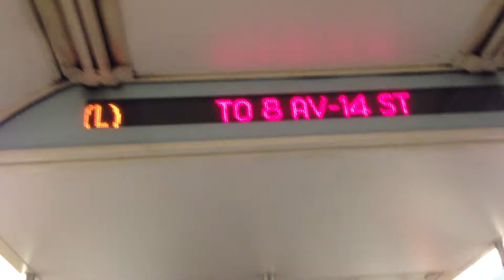Onboard R143 8156 - 14th Street to 6th Avenue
"Ever think you'd be able to charge a subway ride? Your credit/debit card will get you a MetroCard at a MetroCard Vending Machine in your station." - R143